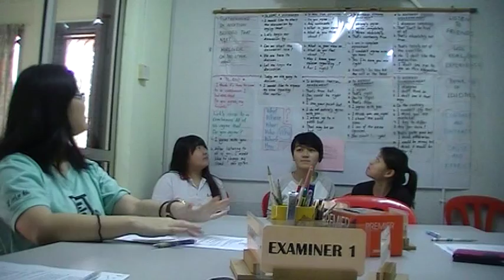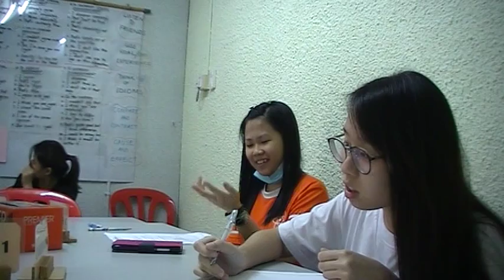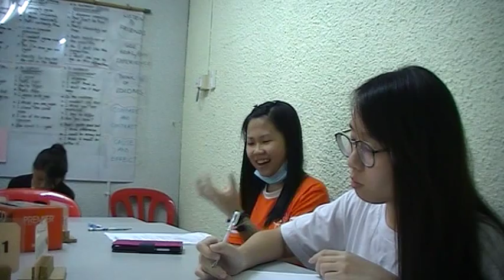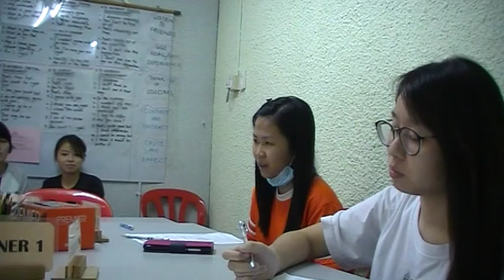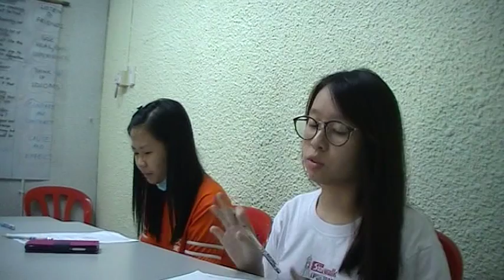THURS 22 OCTOBER 2015 5 PM TASK B GP 1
Factors to consider when choosing the location of a new house
A.  Closeness to public transport
B.  Closeness to shopping centres
C.  Closeness to recreational and sports centres
D.  Closeness to relatives and friends